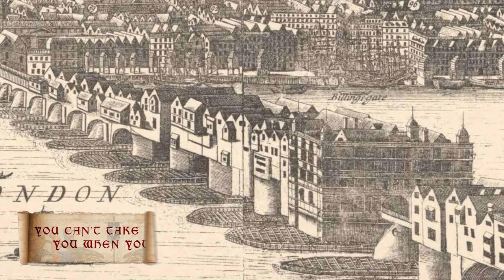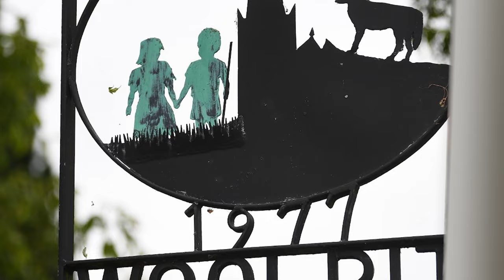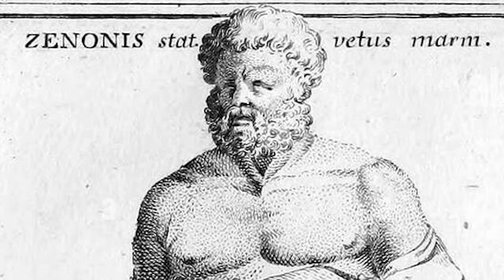A Collection of Disturbing, Strange, Funny & Odd Tales From the Medieval Times...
The Middle Ages is often thought of as a dark period in our history and from that time there are many dark tales. Here we have put together seven of them for you. Some are creepy, others funny but all of them are strange.

0:00 Introduction
0:24 The Course of True Love Never Did Run Smooth
2:31 You Can’t Take It With You When You Die
4:52 Binge Drinking Can Actually Kill You
6:12 The Moon Is Made of Green Cheese
8:16 Hell Hath No Fury Like A Fed-Up Woman
9:50 A Not So Soft Landing
11:06 I Ate It With Some Fava Beans And A Nice Chianti